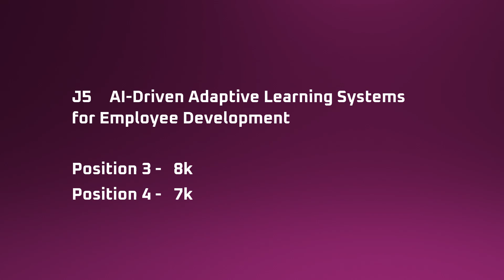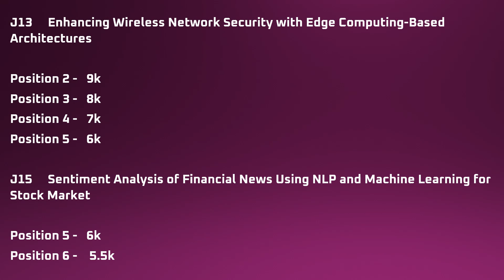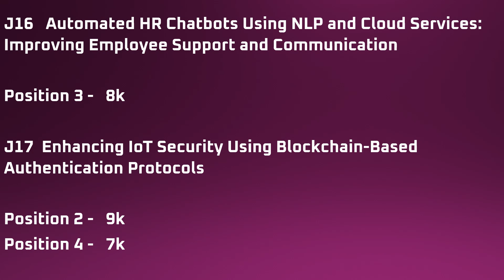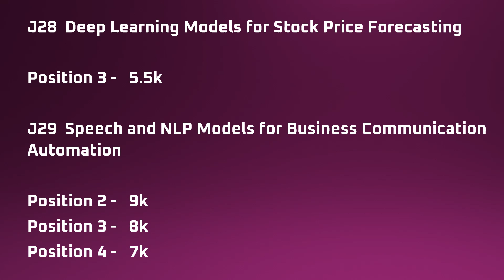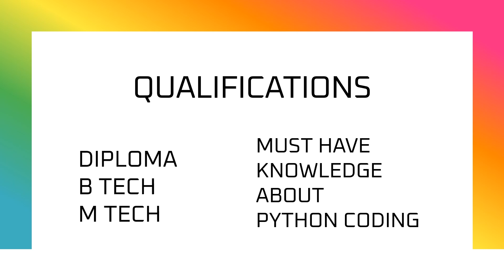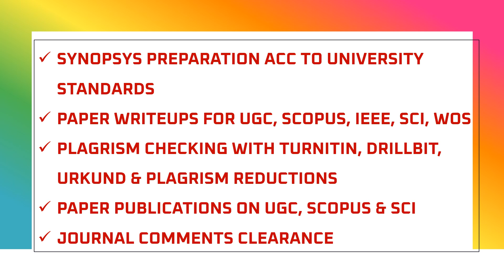IEEE SCOPUS INDEXED JOURNALS POSITIONS AVAILABILITY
In this video, we are sharing a valuable opportunity for research scholars, postgraduate students, PhD aspirants, and academic professionals who are looking to publish their work in reputed IEEE and Scopus indexed journals. Our dedicated team is engaged in writing high-quality research papers with complete implementation and result generation. From ideation to execution, we take care of the entire process including technical writing, experimental setup or simulation (if applicable), result validation, and formatting as per journal guidelines.
We are now offering shared authorship positions for researchers who are interested in publishing their name in reputed indexed journals but may not have the time or full resources to carry out the end-to-end development and submission process. The complete publication responsibility — including journal selection, submission, communication with editorial boards, peer-review response, revisions, and final publication — is also handled by our experienced team. This ensures a smooth and fast-track publication journey for our co-authors without compromising on research quality or publication ethics.
If you're aiming to build your academic profile, fulfill research requirements, or contribute to impactful publications, this is a perfect chance to collaborate with us. We welcome sincere participants to join us as co-authors and get their work published with full credibility and transparency. Watch the video to understand the process, current availability of author positions, and how to get started.